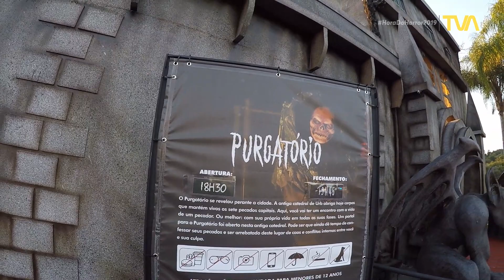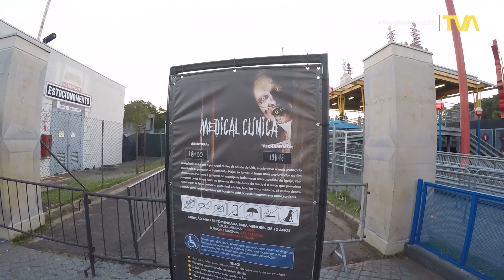Confira como esta a Hora do Horror 2019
Nós fomos conferir de perto como esta a Hora do Horror 2019 do parque Hopi Hari em Vinhedo (SP).

A escuridão desceu sobre a Terra. O anticristo libertou os quatro cavaleiros: a Peste, a Guerra, a Fome, a Morte, e iniciou sua marcha sobre Urb, uma cidade projetada para o futuro e devastada pelos sete pecados capitais. As escrituras dizem que seu reinado durará mil anos. É tempo de desolação e horror. O príncipe das trevas não perdoará aqueles que atravessarem seu caminho. O Apocalipse vai começar!

Inspirada no texto religioso, a edição 2019 do maior evento de horror da América Latina promete ser também a maior Hora do Horror da história do Hopi Hari, parque temático em Vinhedo (SP), que completa 20 anos em novembro. A temporada estreia nesta quinta-feira (8), e aborda medos reais a partir de demônios já conhecidos: padre Morano, que é o anjo caído travestido de falso profeta, e Lúcifer.

O cenário de fim dos tempos é de aterrorizar. São quatro túneis: Desmanche Mr. Call, Medical Clínica, Purgatório e Gruta das Visões, dois palcos: Metrópole Urb e Início de uma nova era, e duas regiões tematizadas: Wild West e Aribabiba, além do antigo Test-Drive. Para quem prefere evitar fortes emoções, as regiões de Kaminda Mundi, Infantasia e Mistieri não entram na brincadeira.

Hopi Hari: Rodovia dos Bandeirantes, km 72, Vinhedo - São Paulo